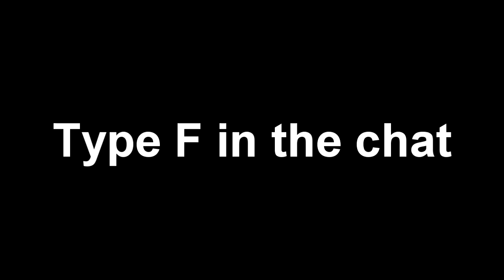M249 IS BEAST !!|PUBGM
TYPE F in the chat :'(

My PC Specs:
Processor: Intel(R) Core(TM) i5 CPU 750 @2.67GHz
Memory: 8192MB RAM
HDD: 650GB
GPU: ZOTAC NVIDIA GeForce GT 710 2GB DDR3

PlayerUnknown's Battlegrounds (PUBG) is an online multiplayer battle royale game developed and published by PUBG Corporation, a subsidiary of South Korean video game company Bluehole. The game is based on previous mods that were created by Brendan "PlayerUnknown" Greene for other games using the film Battle Royale for inspiration, and expanded into a standalone game under Greene's creative direction. In the game, up to one hundred players parachute onto an island and scavenge for weapons and equipment to kill others while avoiding getting killed themselves. The available safe area of the game's map decreases in size over time, directing surviving players into tighter areas to force encounters. The last player or team standing wins the round.

The game was released for Microsoft Windows via Steam's early access beta program in March 2017, with a full release on December 20, 2017. That same month, the game was released by Microsoft Studios for the Xbox One via its Xbox Game Preview program, and officially released in September 2018. In early 2018, it was localized and released by Tencent Games in China, while two mobile versions based on the game for Android and iOS were also released. The game is one of the best-selling of all time, with over fifty million sold across all platforms by June 2018. In addition, the Windows version holds a peak concurrent player count of over three million on Steam, which is an all-time high on the platform.

Battlegrounds received positive reviews from critics during both its early access period and on official release, who found that while the game still was not fully finished and had some technical flaws, Battlegrounds presented new types of gameplay that could be easily approached by players of any skill level and was highly replayable. The game received several Game of the Year nominations among other accolades, and is considered by Greene to be the defining game of the battle royale genre. Several other video games, following in Battlegrounds's success, added battle royale-style modes, while a number of clones, primarily out of China, also appeared. PUBG Corporation has run several small tournaments and introduced in-game tools to help with broadcasting the game to spectators, as they wish for it to become a popular eSport.